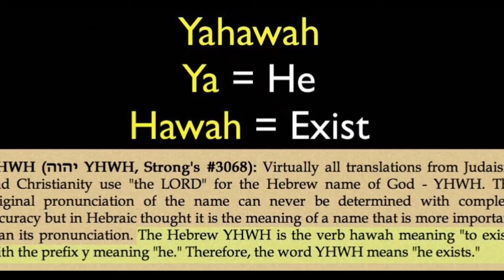YAHAWAH THE ALMIGHTY Displayed On Taxi Cab, In Cubao, Philippines